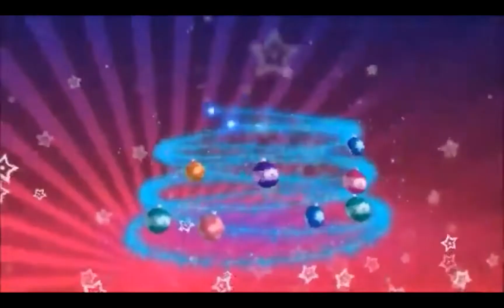С Новым годом! Поздравление от 5А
Поздравление с Новым 2022 годом от гимназистов 5А